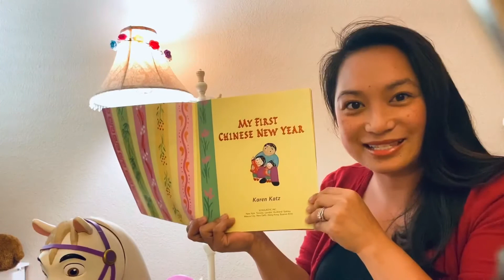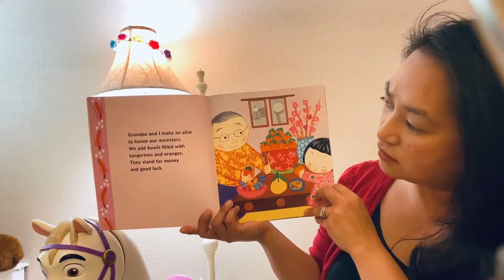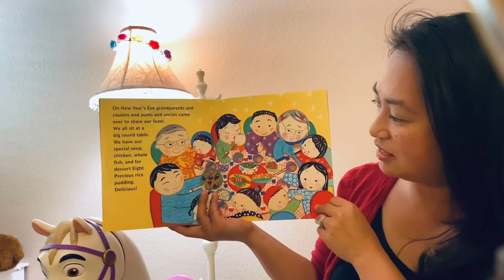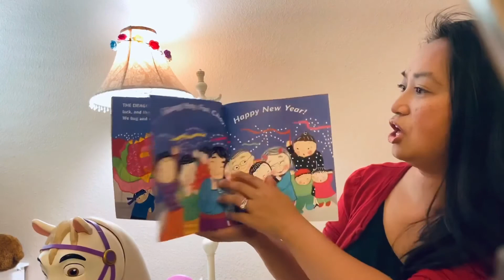Read “My First Chinese New Year” with Ms. Ginger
My First Chinese New Year by Karen Katz